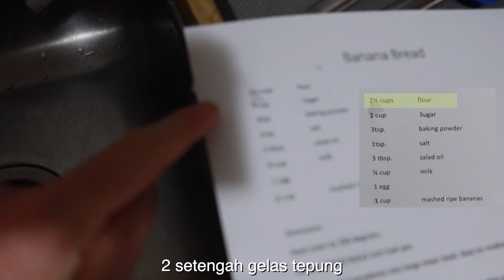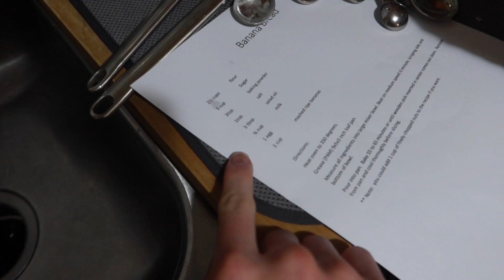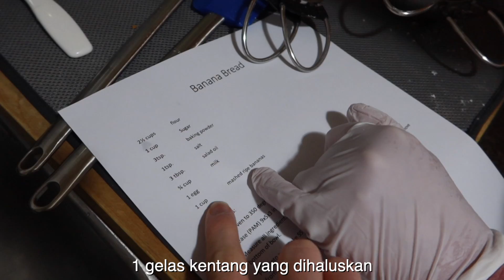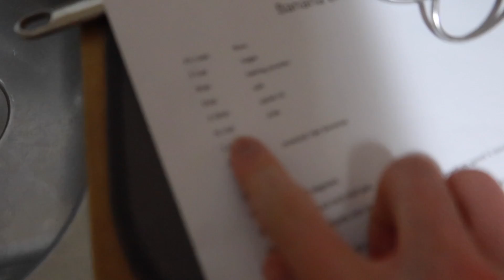BUAT BANANA BREAD (BOLU PISANG) BARENG GRANDMA!!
Di kesempatan kali ini, aku bareng grandma buat banana cake. Kita udah sering sih buat bareng, cuman ini pertama kalinya aku dokumentasiin semuanya. Tadinya aku pikirnya bakal buat bareng gitu berdua, tapi ternyata grandma udah siapin semua jadi akhirnya sekalian beliau aja yang buat. Beliau adalah orang yang sangat baik hati, seorang ibu kos yang pasti bakal aku kangenin kalau udah pindah univ nanti. Thank you so much, Grandma. May God bless you abundantly. ❤️